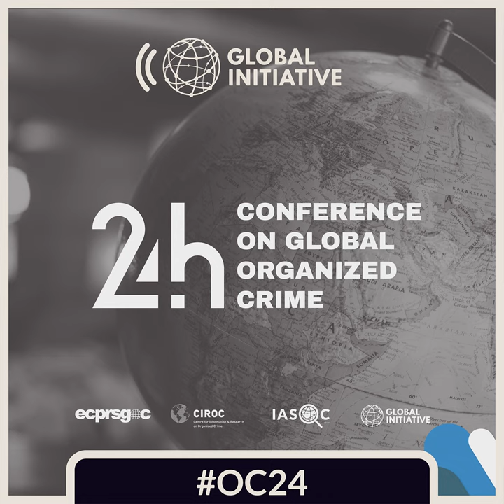Taking the measure of crime: The 2021 Global Organized Crime Index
The first-ever Global Organized Crime Index provides the most comprehensive assessment to date of the pervasiveness of criminal markets, the dynamics of criminal actors and of countries’ effectiveness in establishing the defence mechanisms and responses needed to ensure operational resilience to organized crime. A result of a multi-year endeavour involving over 350 experts worldwide, including the GI-TOC’s regional observatories, members of the GI Network of Experts and many other independent journalists, academics, researchers and members of civil society, the 2021 Index evaluates levels of crime and resilience in all 193 UN member states. A presentation of the tool’s structure and methodology, along with highlights of key findings will be given, followed by a short Q&A session.

A talk by Laura Adal, Kosyo Ivanov, Antônio Sampaio and Lyes Tagziria

The Global Initiative Against Transnational Organized Crime.